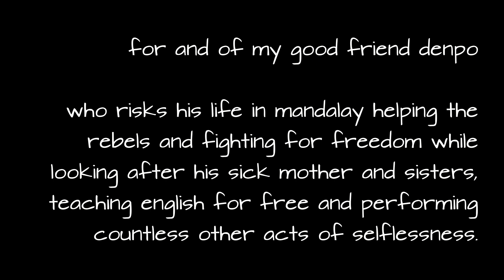NO GOODBYE MANDALAY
In Mandalay I was privileged to meet a courageous young man. I am honoured now to be counted his friend.

Michael James Turtle arranged the song; I am truly blessed.
Nina Bradlin sang, Andi Gisler played guitar and Robert Jackson wrote the lyrics.